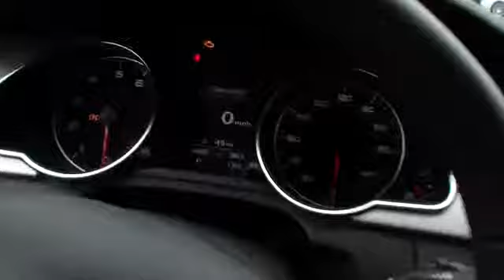2011 Audi A5 used, Long Island, Huntington, East Northport, Plainview, NY Huntington Stati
2011 Audi A5 2.0T Prestige - Stock#: AU4220 - VIN#: WAUVFAFR6BA046958

363 E. Jericho Turnpike

AUDI CERTIFIED, BANG & OLUFSEN SOUND SYSTEM, CLEAN CARFAX, NAVIGATION, ONE OWNER!!, And PRESTIGE MODEL. Oh yeah! All Wheel Drive! Set down the mouse because this attractive 2011 Audi A5 is the fully loaded car you've been longing for. This superb, one-owner A5, with grippy AWD, will handle anything mother nature decides to throw at you during one of her bad days at work. Designated by Consumer Guide as a 2011 Premium Sporty/Performance Car Best Buy.